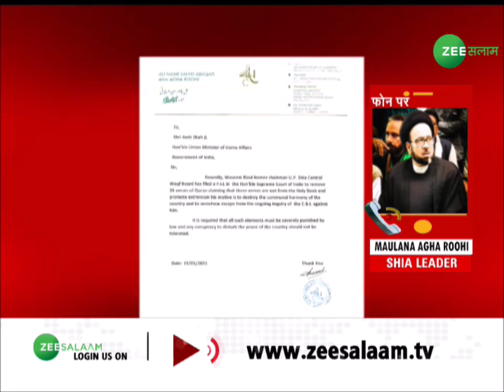Wasim Rizvi मुल्क की सालमियत के लिए खतरा - |Maulana Agha Roohi |Maulana Agha Roohi On Wasim Rizvi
Wasim Rizvi मुल्क की सालमियत के लिए खतरा -  |Maulana Agha Roohi | Latest News |Maulana Agha Roohi On Wasim Rizvi |